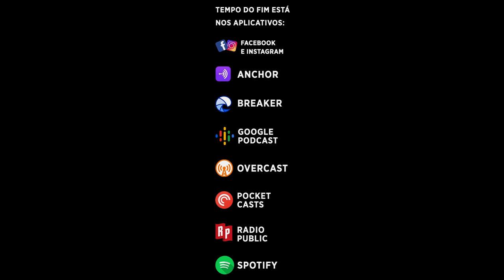Subindo O Moriá | Raquel Ianz | Blumenau-SC